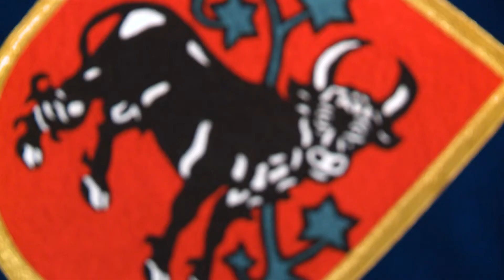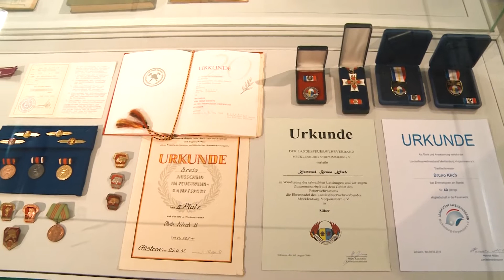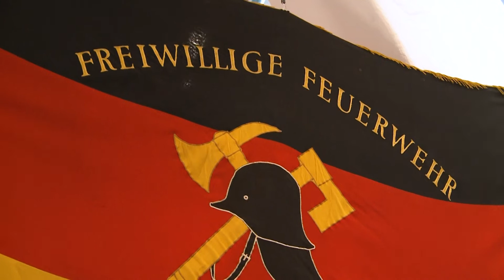150 Jahre Feuerwehr Güstrow - Ausstellung in der Galerie Wollhalle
Die Feuerwehr in Güstrow feiert in diesem Jahr ihren 150. Geburtstag. Die besonderen Leistungen der ehrenamtlichen Kameraden werden mit verschiedenen Veranstaltungen und einer Sonderausstellung in der Städtischen Galerie Wollhalle gewürdigt.